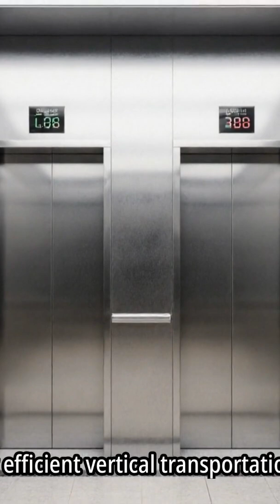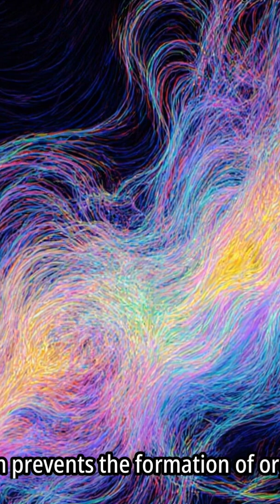“How Dubai Built the Tallest Building on Earth”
The Burj Khalifa, standing at 828 meters (2,716 feet), is the tallest building ever constructed — a structure that redefined engineering, architecture, and ambition itself. But its story is more than steel and concrete — it’s a story of vision.

Before Dubai became a global hub, it was a small desert trading port with big dreams. In the early 2000s, the city faced a bold question: Could it create a landmark recognized across the entire world?

Construction began in 2004, requiring thousands of workers, cutting-edge engineering, and new solutions never seen before. Its design, inspired by the Hymenocallis desert flower, allowed the skyscraper to withstand extreme desert heat and powerful winds.

The Burj Khalifa became a symbol of progress, innovation, and the belief that limits exist only until someone challenges them. It transformed Dubai into a global center of tourism, technology, and luxury — attracting millions of visitors each year.
Today, the Burj Khalifa doesn’t just touch the clouds — it represents a message: if you dream without limits, the world changes with you.

This is the true story of the Burj Khalifa: the tower built not just to rise above a city, but to inspire the world.